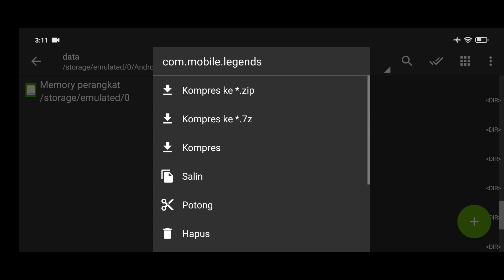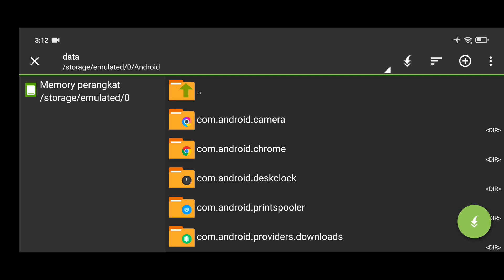Data ML Lite Full Event 200Mb Patch Valentina | Ml Lite Full Skin | Cara Atasi Lag & Patah Patah ML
Selamat Datang Di Channel Iky Cadiak Yang Penuh Dengan Makna Bagi User HP Kentang Dan Mempermudahkan Kalian Semua Dalam Segala Hal Mengenai Game Mobile Legends.

Jika Kalian Semua Ada Masalah Bisa DM Saya Baik Di Facebook Maupun Di Instagram.

- Untuk Link Bahan Di Komentar Pertama ( Pin ) -

Bagi Kalian Yang Reuploader File Silahkan Chat Saya Melalui Instagram Dengan Meminta Izin Secara Sopan Dan Santun Ya , Pastikan Kalian Memberikan Sumber Dan Link Youtube Ini Di Deskripsi Vidio Kalian . Jika Tidak Mengikuti Peraturan Saya Akan Melakukan Tindakan Menghapus Vidio Kalian Melalui Takedown Youtube Yang Sangat Berbahaya Resikonya :)

For You :
For those of you who are file reuploaders, please chat with me via Instagram by asking for permission politely and politely, yes, make sure you provide the source and this Youtube link in the description of your video. If you don't follow the rules, I will take action to delete your videos via Youtube Takedown which is very dangerous :)